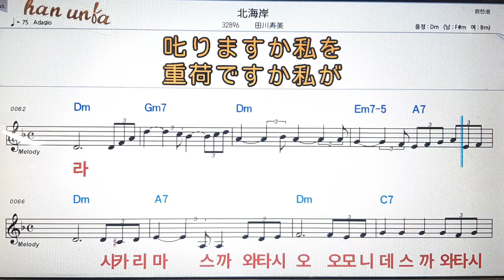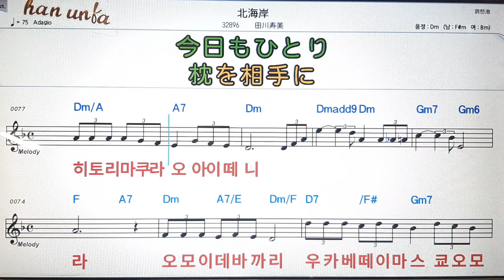키타카이간/타가와토시미💕日本の歌*Karaoke*Sheet Music*(한*일본어 동시 발음)韓国語 日本語の同時発音